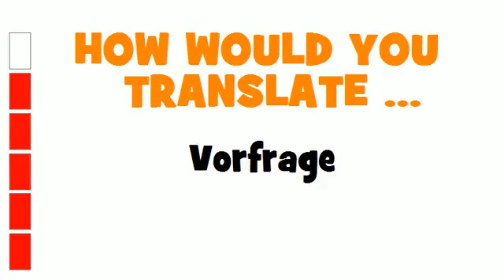GERMAN TRANSLATION QUIZ = Vorfrage